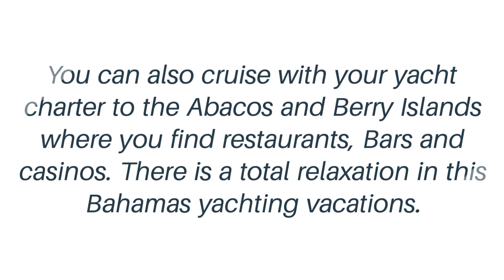Private Yacht Charter Bahamas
Book a private yacht charter in the Bahamas. We offer a variety of trips and charters with Bahamas yacht charter at affordable prices.